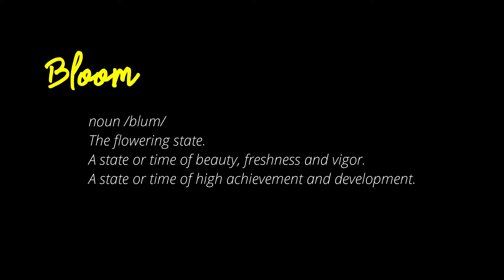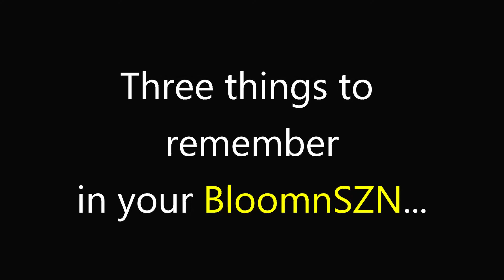The BloomnSZN Project: Message from The Producer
Here is a message from the Producer of The BloomnSZN Project.